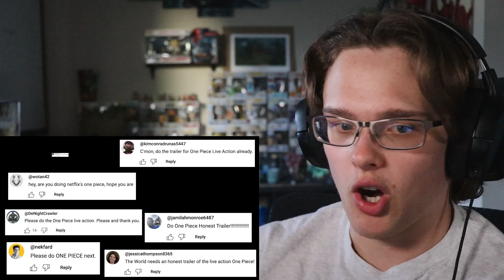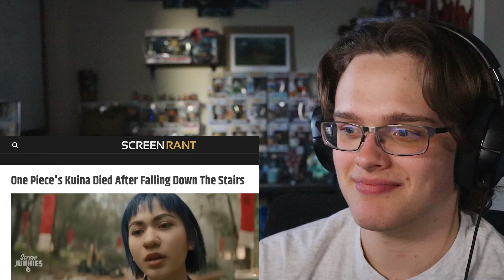ONE PIECE Honest Trailer REACTION!